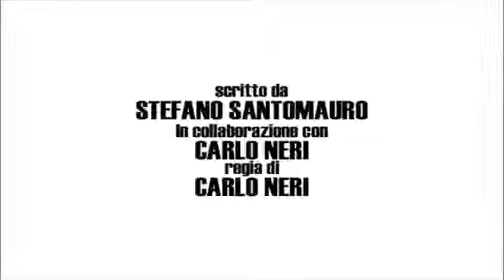Meteoropatiko - teaser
"Meteoropatiko" è uno spettacolo che alla fine vi lascerà un solo desiderio: rivederlo!

Autore e Interprete: Stefano Santomauro
Autore e Regista: Carlo Neri
WelcomeTheatre offre agli autori e alle produzioni la possibilità di caricare le proprie opere e agli spettatori la possibilità di godersi uno spettacolo teatrale comodamente dalla poltrona di casa.

Sei un autore o una produzione? Vuoi offrire maggiore visibilità e guadagnare dalle tue opere?